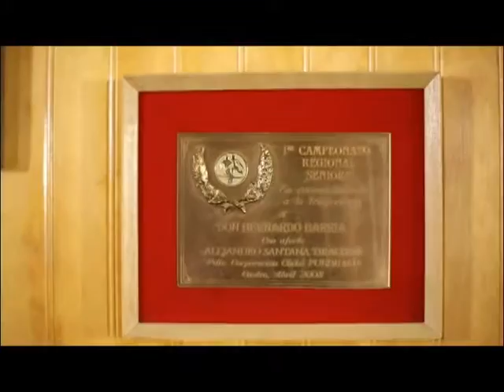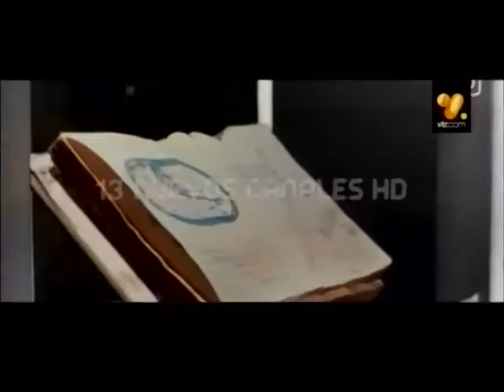PUNTOS CARDINALES JULIO 22